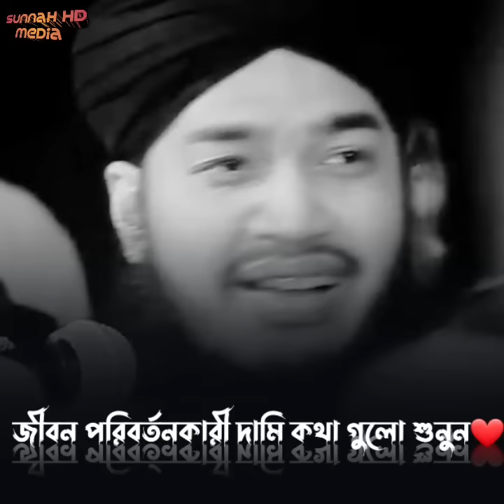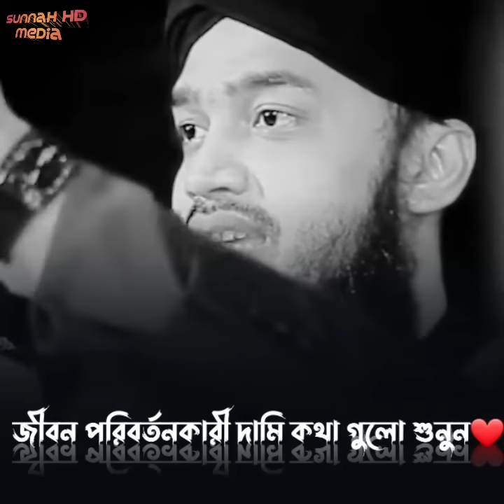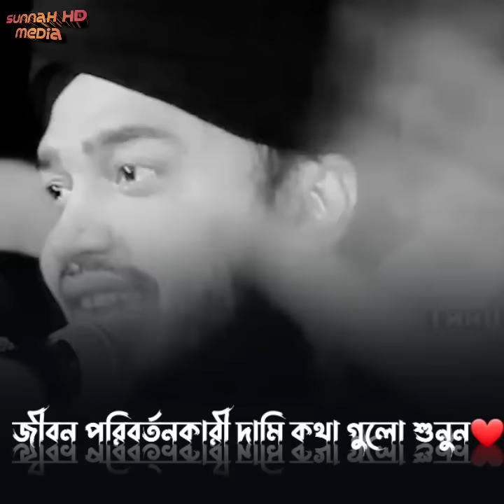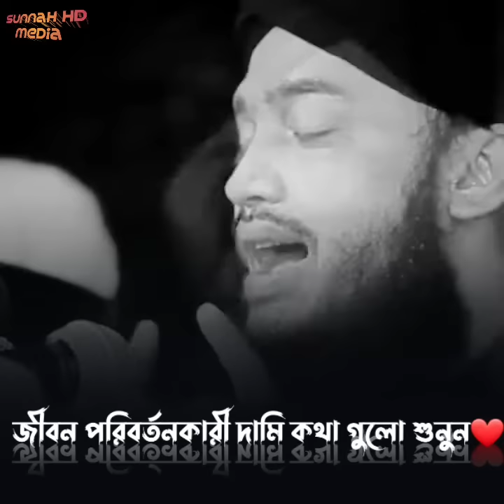জীবন পরিবর্তন করতে চাইলে কথা গুলো একবার শুনুন ❣️ সৈয়দ মোকাররম বারী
Best Motivational Waz।।Sayed Mukarram Bari Waz |Motivational Waz |Emotional Waz|Short waz

সৈয়দ মোকাররম বারী ওয়াজ
সৈয়দ মোকাররম বারী হুজুর
Syed Mokarram Bari
syed mukarram bari waz
maulana syed mukarram bari
bangla waz sayed mokarram bari
Syed Mukarram Bari New Waz
Mukarram Bari New Waz
mokarram bari
 কান্না ধরে রাখতে পারবেন না আপনি
মোকরম বারী
সৈয়দ মোহাম্মদ মোকাররম বারী
মোকাররম বারী ওয়াজ
mokarram bari waz
syed mokarram bari
সৈয়দ মোকাররম বারী নতুন ওয়াজ
সৈয়দ মোহাম্মদ মোকাররম বারী ওয়াজ
সৈয়দ মোহাম্মদ মোকাররম বারী নতুন ওয়াজ
সৈয়দ মোহাম্মদ মোকাররম বারী হুজুরের ওয়াজ
Sayed Muhammad Mokarram Bari
Sayed Mokarram Bari New Waz
Sayed Mokarram Bari Short video
Sayed Mokarram Bari Short Waz

                         Please No Copyright Of this Video.
               & Do not Upload our Video again. Thank You

প্রিয় দ্বীনি ভাই ও বোনেরা ওয়াজটি ভালো লাগলে ইসলাম প্রচারের স্বার্থে ভিডিওটি শেয়ার করুন।

                          সতর্কবার্তা
আমাদের চ্যানেলে আমরা নিজস্ব রেকর্ড করা বয়ান গুলো আপলোড করে থাকি, তাই Sunnah HD Media চ্যানেলের কোন ভিডিও সম্পূর্ণ বা আংশিক কোন Youtube চ্যানেলে Upload করা সম্পূর্ণ  নিষেধ !

This content is original and copyright to Sunnah HD Media - . Legal action will be taken against those who violate the copyright.

Sunnah HD Media-
Video Produced by - Sunnah HD Media - সুস্থ সংস্কৃতির বিকাশে আপনাদের সহযোগীতা একান্ত কাম্য।. ধন্যবাদ